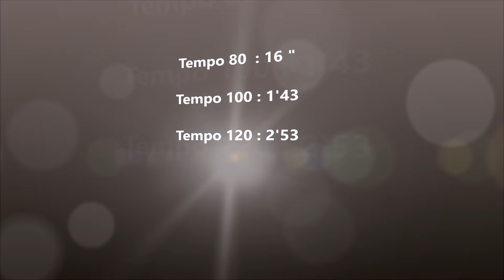Boogie woogie - tuto guitare facile + Partition gratuite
Apprenez et jouez avec moi un boogie woogie à la guitare